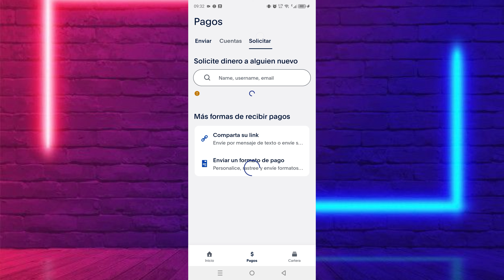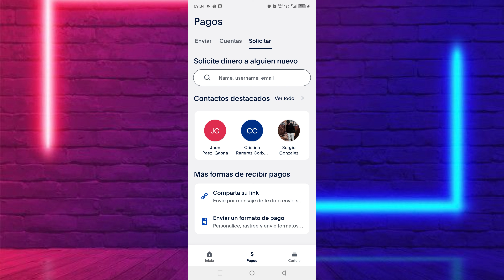Como Recibir Dinero en Paypal